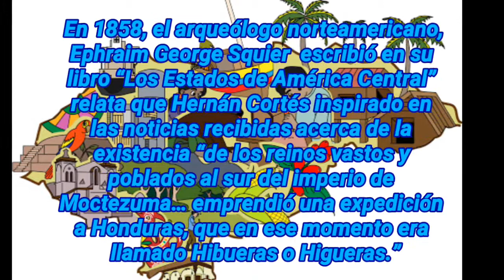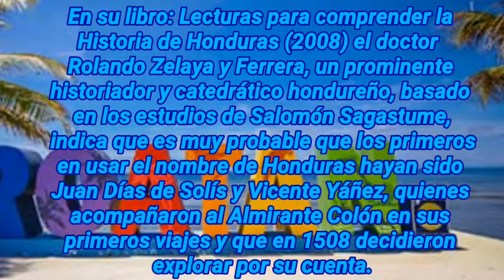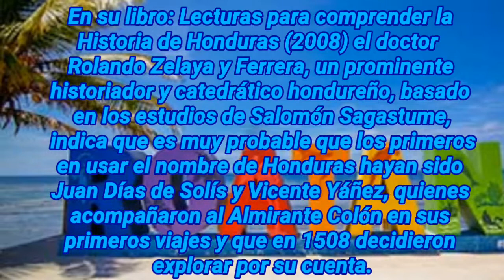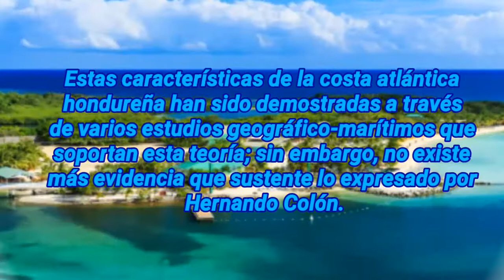De dónde se originó el nombre de Honduras? (lo sabías?)🤔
Muchos hondureños y extranjeros se preguntan de dónde viene el nombre de “Honduras” con el cual bautizaron a esta nación centroamericana. Aquí algunas teorías o historias que despejarán sus dudas.

De acuerdo al historiador Robustiano Vera, Honduras debe su nombre a las honduras o fondos, que los primeros pilotos hallaron en sus costas y al abandonarlas exclamaron: “¡Líbrenos Dios de estas honduras!” antes, el territorio hondureño era conocido como Hibueras o Higueras. Algunos españoles llegaron a llamarle ‘Nueva Extremadura’.

En 1858, el arqueólogo norteamericano, Ephraim George Squier  escribió en su libro “Los Estados de América Central” relata que Hernán Cortés inspirado en las noticias recibidas acerca de la existencia “de los reinos vastos y poblados al sur del imperio de Moctezuma… emprendió una expedición a Honduras, que en ese momento era llamado Hibueras o Higueras.”

Asimismo, el geógrafo francés Elisée Reclus en 1891, aseguró que el nombre de Honduras, data de los tiempos del descubrimiento.
Según Reclus, Colón en 1502 corrió grandes riesgos, cuando navegó entre los cabos Caxinas y Gracias a Dios.

Sin embargo, el francés asegura que el nombre actual de Honduras fue dado a la costa no por Colón, sino por Bartolomé de las Casas, que en su descubrimiento de las Indias Occidentales por los españoles, habla de la tierra de “Hondure“, como si ese nombre era de origen indio.

Veinte años más tarde en la famosa expedición hecha por Hernán Cortés a través de Yucatán, el territorio hondureño, era conocido por los españoles con el nombre de Hibueras o Higueras, y también había sido llamado “Nueva Extremadura“.

En su libro: Lecturas para comprender la Historia de Honduras (2008) el doctor  Rolando Zelaya y Ferrera, un prominente historiador y catedrático hondureño, basado en los estudios de Salomón Sagastume, indica que es muy probable que los primeros en usar el nombre de Honduras hayan sido Juan Días de Solís y Vicente Yáñez, quienes acompañaron al Almirante Colón en sus primeros viajes y que en 1508 decidieron explorar por su cuenta.

Al parecer, el Almirante Colón nunca mencionó el nombre de Honduras en sus reportes y diarios. Es su hijo Hernando Colón, quien también lo acompañó en sus viajes, el que describe en una biografía sobre su padre como Solís y Yáñez nombran Honduras a lo que ya se conocía como Cabo de Gracias a Dios y Punta Caxinas, durante sus viajes de 1508.

En muchas disertaciones públicas, así como en su libro, Rolando Zelaya argumenta que probablemente Solís y Yáñez hayan llamado erróneamente Honduras a las fonduras de las largas playas del Caribe hondureño, buenas para el proceso de navegación conocido como “fondear” que consiste en acercar una embarcación a la costa tanto como sea posible sin encallar, de manera que los tripulantes puedan salir caminando sin necesidad de embarcaciones más pequeñas.

Estas características de la costa atlántica hondureña han sido demostradas a través de varios estudios geográfico-marítimos que soportan esta teoría; sin embargo, no existe más evidencia que sustente lo expresado por Hernando Colón.